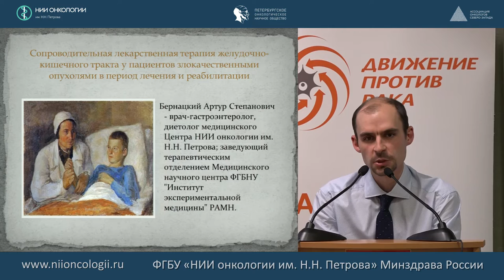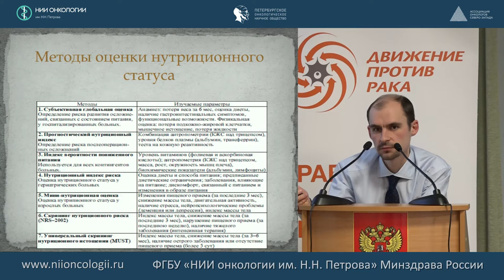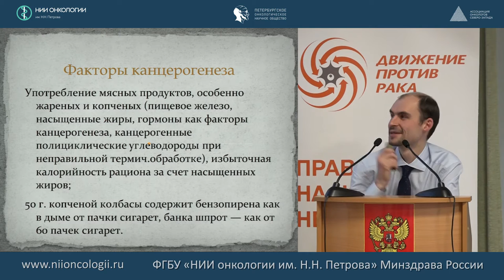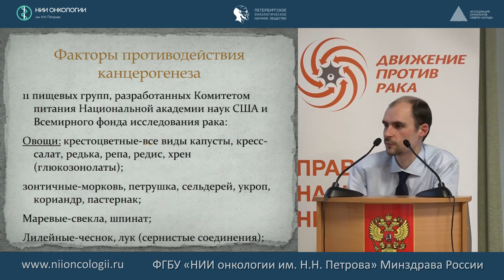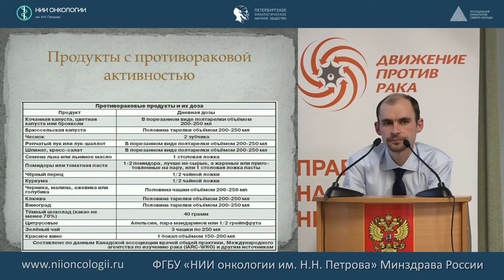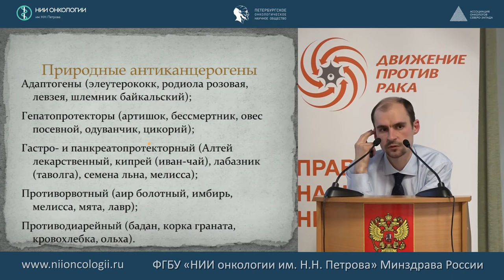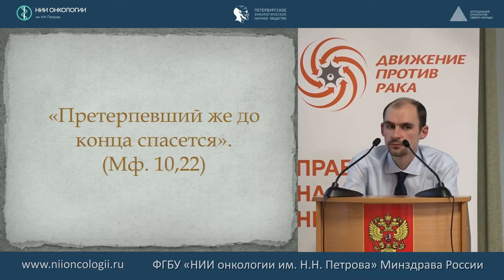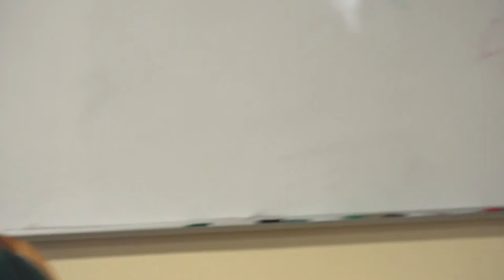Сопроводительная лекарственная терапия ЖКТ у больных ЗНО в период лечения и реабилитации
Бернацкий Артур Степанович - зав.терапевтическим отделением Медицинского научного центра ФГБНУ «Институт эксперементальной медицины» РАМН, врач-гастроэнтеролог, диетолог мед. Центра НИИ онкологии им.Н.Н.Петрова, «Сопроводительная лекарственная терапия желудочно-кишечного тракта у больных ЗНО в период лечения и реабилитации». Вопросы и ответы.
ШКОЛА ПАЦИЕНТОВ «СОПРОВОДИТЕЛЬНАЯ ЛЕКАРСТВЕННАЯ ТЕРАПИЯ ЖЕЛУДОЧНО-КИШЕЧНОГО ТРАКТА У БОЛЬНЫХ ЗЛОКАЧЕСТВЕННЫМИ ОПУХОЛЯМИ В ПЕРИОД ЛЕЧЕНИЯ И РЕАБИЛИТАЦИИ».